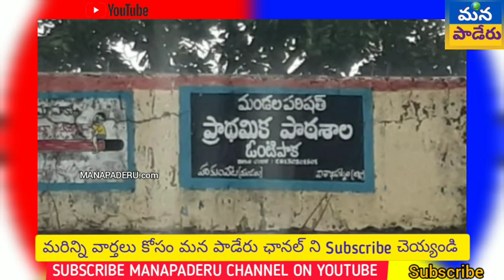MANAPADERU NEWS మన్యం హుకుంపేట మండలం ఒంటిపాక గ్రామంలో వివిధ ప్రభుత్వ ఉద్యోగాలు చేస్తున్న 54 మంది స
కరోనా విపత్కర పరిస్తితిల్లో అవకాశం ఉన్న ఉద్యోగులు పేద రైతులకు బాసటగా నిలుస్తున్నారు. తమకు తోచిన చందాలు వేసుకుని నిరుపేదల ఆకలి తీరుస్తున్నారు.
వాయిస్1) విశాఖ మన్యం హుకుంపేట మండలం ఒంటిపాక గ్రామంలో వివిధ ప్రభుత్వ ఉద్యోగాలు చేస్తున్న 54 మంది సంఘటితమయ్యారు. రూ. 1.38 లక్షల సొమ్ము పోగు చేశారు.  ఒంటిపాక పంచాయతీలో ఒంటిపాక, సిమిలిగూడ, సాలమండ, దొండల వలస, రంగశీల
 గ్రామాల్లో  250 మంది నిరుపేదలను గుర్తించారు. ఒకొక్కరికి రూ. 450/- విలువైన సరకులు  ఇంటింటికి వెళ్లి అందించారు. పేదలకు ఉద్యోగుల సాయాన్ని పంచాయతీ ప్రజలు అభినందిస్తున్నారు. ఇలాంటి సాయం చేసే ఉద్యోగులు అండగా నిలవాలని పలువురు అభిప్రాయం వ్యక్తం చేస్తున్నారు.
ఉద్యోగులు. 1)మొస్య సత్యారావు .2)బంటు నాగేశ్వరరావు 3)గంజాయి అప్పన్న4)గుజ్జేలి సింహాచలం5) గంజాయి వెంకటరమణ6) కంబిడి లక్ష్మయ్య 7) సింహాచలం.అప్పలస్వామి.ప్రవీణ్.  ప్రసాద్. దశుబబు. మొదలగువారు.